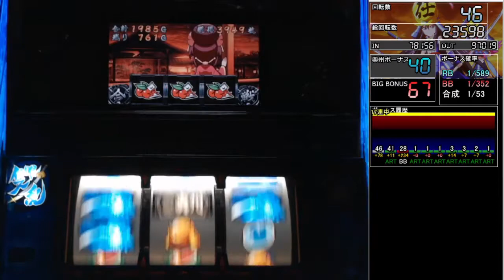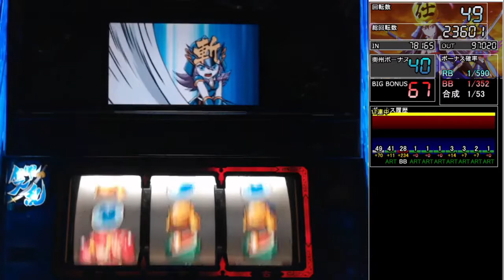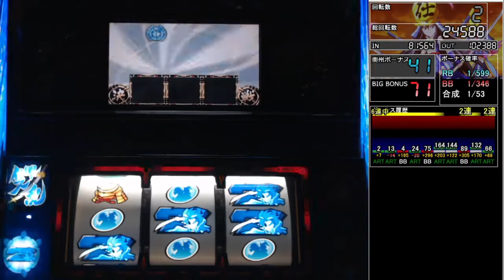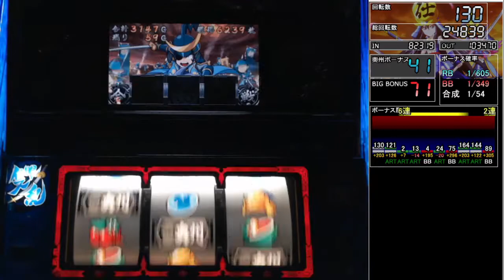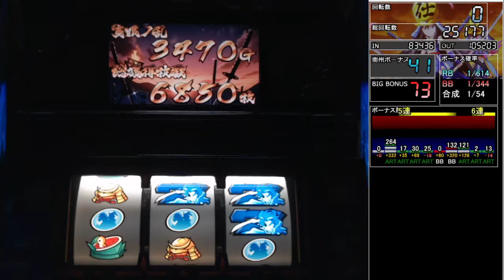パチスロ【初代政宗】龍宝玉を目指して！【隻眼27】設定５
政宗2 サウンドトラック　好評配信中！
JOYSOUNDでCome on KAMON配信中！
人気シリーズの曲も好評配信中！